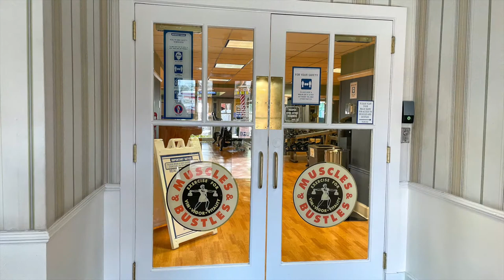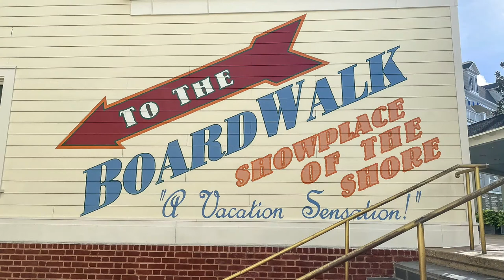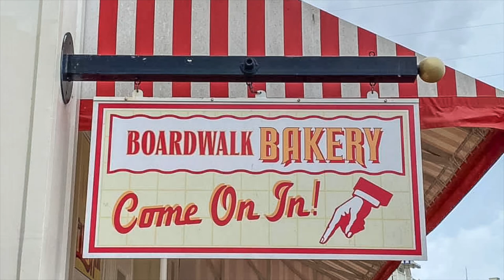A Tour of Disney's Boardwalk Inn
A tour of Disney's Boardwalk Inn. Plan your luxury Disney vacation with Glass Slipper Concierge today. We literally wrote the book on it!